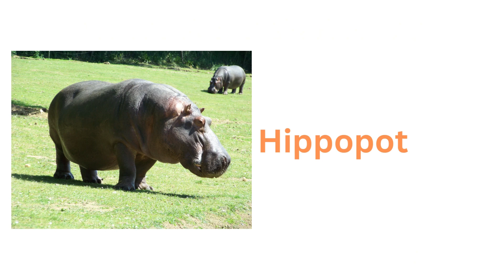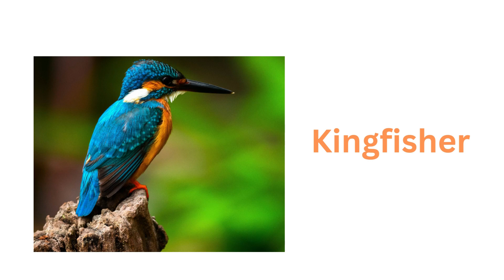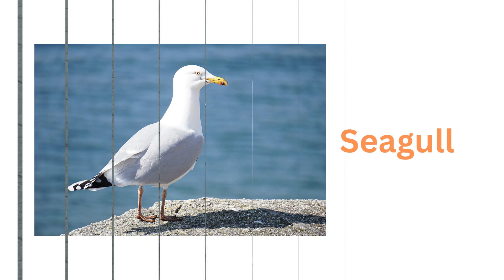Kids Learning: Fun Water Animals & Birds !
abcd rhymes
abcd song
colors
sketch
drawing
sketch drawing
abc
abc song
alphabet song
phonics song
nursery rhymes
abcdefg song
abcdefu
abcdabcd
small abcd
chhoti abcd
abcd alphabet
english abcd
abcd 123
abcd learning
alphabet
phonics
phonics sounds
alphabet phonics sounds
cocomelon
nursery rhymes
abcd learning
learn abc
numbers song
numbers
123
abcdefg
alphabet phonetic
abcd writing
colors
watercolor painting
sketch
drawing
pencil drawing
sketch colors
sketch drawing
rhymes